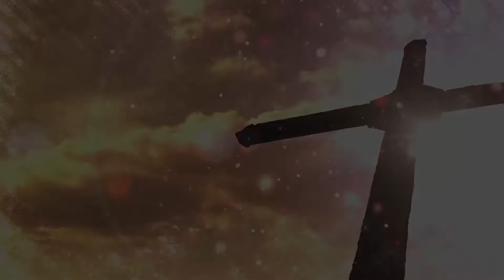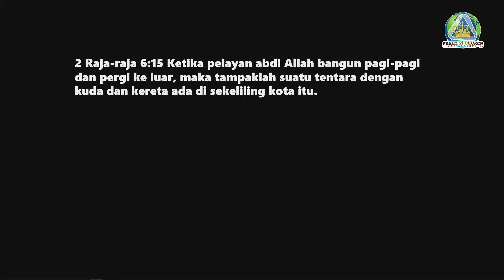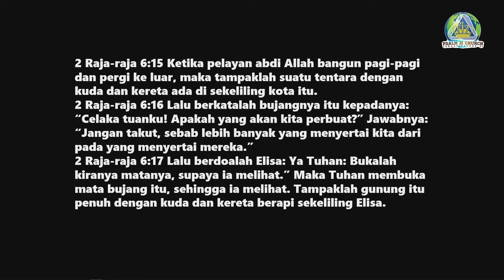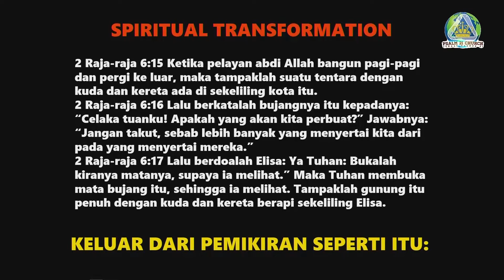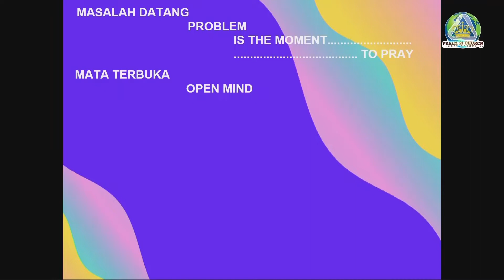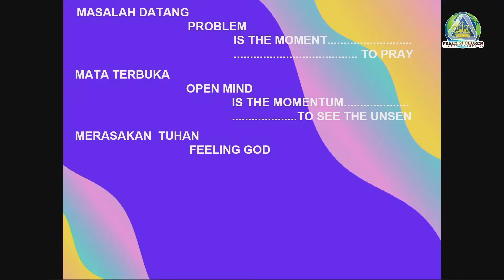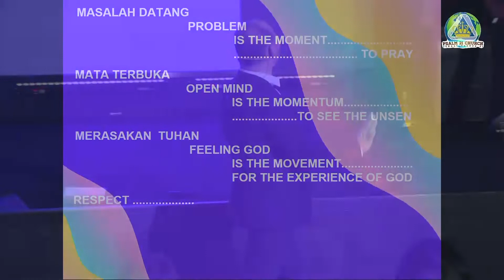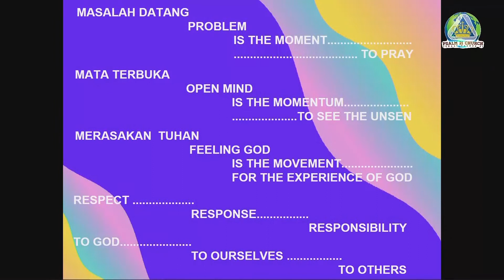Pnt. Markus Tonny Hidayat - Spiritual Transformation (Part 2)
Ibadah Raya Pkl. 17 00 WIB - Minggu, 01 Maret 2020